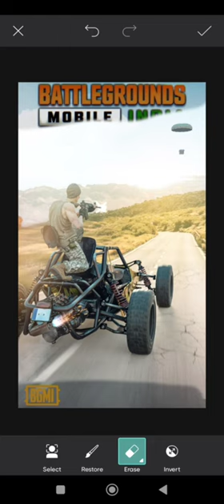bgmi photo editing back the game battleground mobile india#shorts